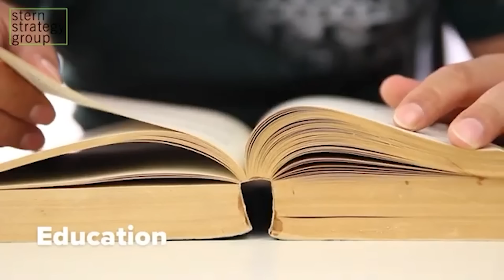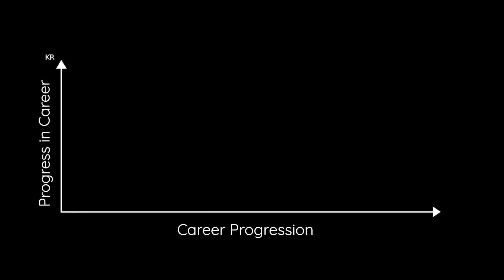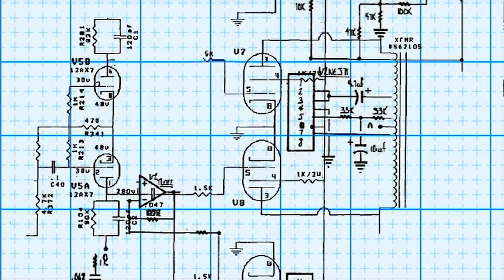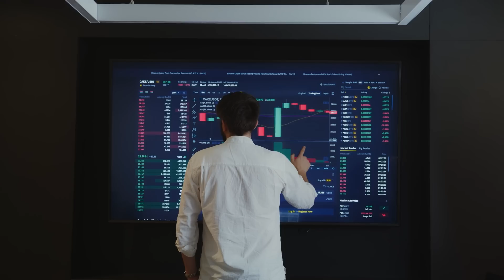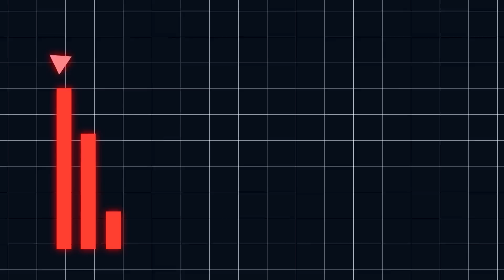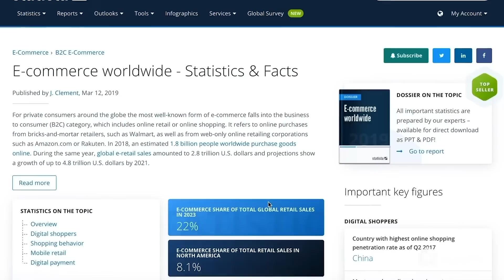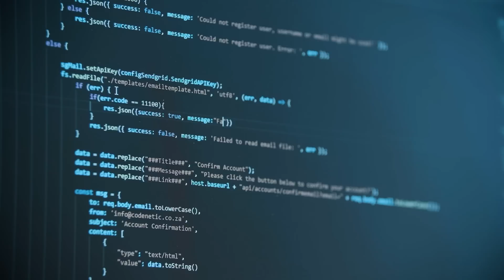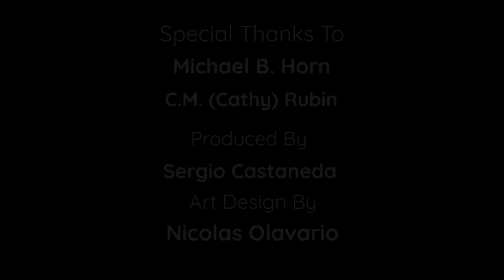AI for a Better World: Michael B. Horn on Navigating Jobs, AI, and Learning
Michael B. Horn and C. M. (Cathy) Rubin explore AI’s impact on careers and education in the new episode of AI for a Better World - Future-Proof Your Career: Michael B. Horn on Navigating Jobs, AI, and Learning.

Horn shares strategies for lifelong learning, aligning work with goals, and thriving in an AI-driven workforce. Highlighting institutions like Western Governors University, this episode offers actionable insights to help viewers adapt in today’s dynamic job market.